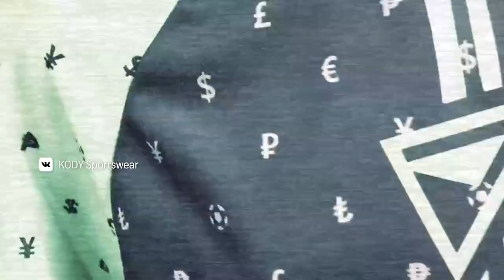Хоккеист Роман Таталин: «Я скептически отношусь к Медиа Лиге». Спорт с Марусей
Почему Медиа Лига должна присутствовать в мире спорта, как единичное шоу? Происходит ли сейчас сильное давление на детей? И почему путь в НХЛ - это утопия? Спорные спортивные темы обсудили в новом выпуске «Спорт с Марусей». Не переключай!